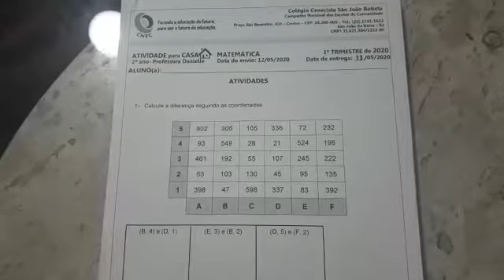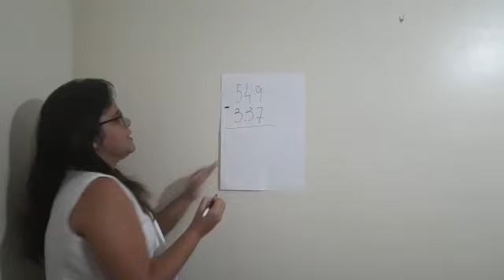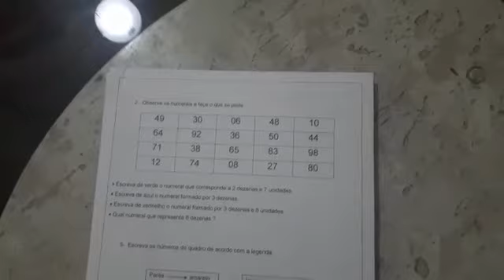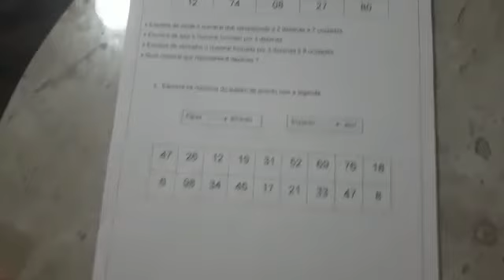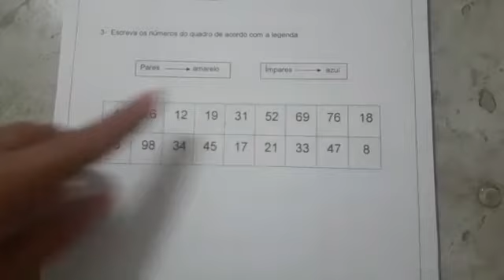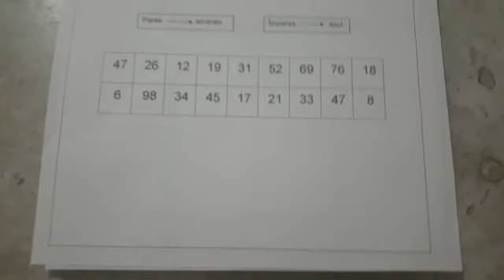CNEC SJB 2020 – (12-05-2020) – 2º ANO – VÍDEO 1 - MATEMÁTICA - TIA DANIELLE